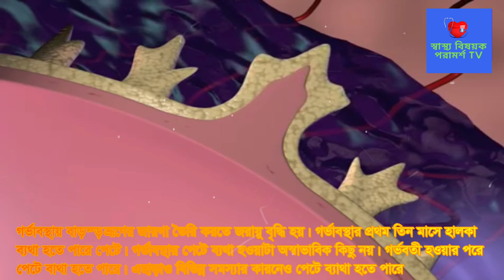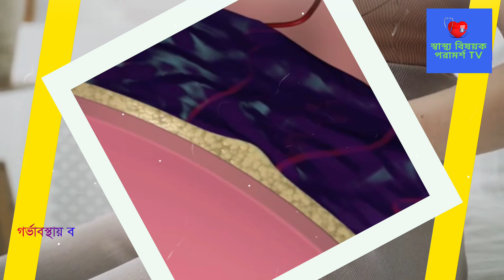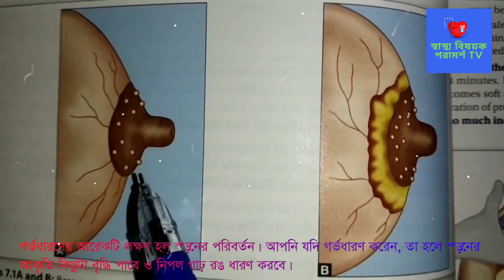পেটের কোন স্থানে ব্যথা হলে বুঝবেন আপনি গর্ভবতী। গর্ভবতী হওয়ার লক্ষণ। Pregnancy Syndrome. দেখুন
If there is pain in any part of the abdomen, you will understand that you are pregnant. Signs of pregnancy. Pregnancy Syndrome. See
স্বাস্থ্য বিষয়ক পরামর্শ TV পেটের কোন স্থানে ব্যথা হলে বুঝবেন আপনি গর্ভবতী,
গর্ভবতী হওয়ার লক্ষণ, Pregnancy Syndrome মেয়েদের তলপেটে ব্যথা কমানোর উপায় দ্রুত পেট ব্যাথা কমানোর উপায় পেটের ডান পাশে ব্যথা হলে করণীয় কি,
গর্ভাবস্থায় পেটের ডান পাশে ব্যথা হওয়ার কারণ পেটের বাম পাশে ব্যথা হলে করণীয় কি তলপেটে ব্যথা হলে কি করনীয় পেটের বাম পাশে ব্যথা কেন হয়,
ন্ধ্যাত্বের চিকিৎসা,বন্ধ্যাত্বের কারণ ও চিকিৎসা,বন্ধ্যাত্বের কারণ ও প্রতিকার,পুরুষ বন্ধ্যাত্বের কারণ ও প্রতিকার,পুরুষের বন্ধ্যাত্ব ও চিকিৎসা,বন্ধ্যাত্বের কারণ,বন্ধ্যাত্বের হোমিও চিকিৎসা,পুরুষের বন্ধ্যাত্বের কারণ,পুরুষদের বন্ধ্যাত্বের কারণ,বন্ধ্যাত্বের লক্ষণ,মেয়েদের বন্ধাত্বের কারণ,বন্ধ্যাত্ব চিকিৎসা,পুরুষ বন্ধ্যাত্ব চিকিৎসা,পুরুষের বন্ধ্যাত্বের চিকিৎসা,বন্ধ্যাত্ব,পুবাচ্চা না হওয়ার কারণ,বন্ধ্যাত্ব চিকিৎসা ডিম্বপাতের সময়ই ক্যালকুলেট কিভাবে করবেন,সহবাসের সঠিক সময় কোনটি